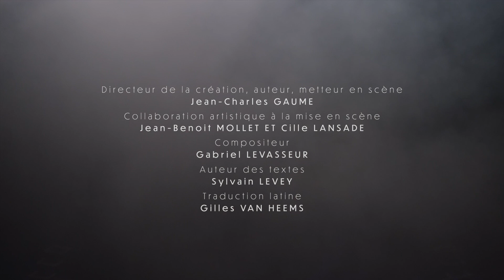Teaser court / Radius et Cubitus, les Amants de Pompéi, Cie INHERENCE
Découvrez ce péplum-comédie musicale  détonnant et explosif en latin sur l'histoire des Amants de Pompéi.

Dans l'arène :

Jean-Charles Gaume
Giuseppe Germini
Marion Hergas - Garance Hubert-Samson
Colline Caen - Sandrine Juglair
Gabriel Levasseur
Michel Schick

Directeur de la création, auteur, metteur en scène : Jean-Charles GAUME
Compositeur : Gabriel LEVASSEUR
Auteur du texte : Sylvain LEVEY
Traduction latine : Gilles VAN HEEMS
Collaborateurs artistiques à la mise en scène : Cille LANSADE et Jean-Benoit MOLLET
Regard extérieur : Sébastien Bruas

Construction : Nicolas CAUTAIN, Sullyvan GROUSSE, Pascale RENARD
Création costumes : Léa GADBOIS LAMER
Création son et régie son : Alexandre DOIZENET
Création lumières et régie lumière : Paul GALERON
Technicien plateau : Sébastien BRUAS
Régie générale : Paul GALERON
Administration : Lison CAUTAIN
Diffusion : Léa DU COS DE SAINT BARTHELEMY

Existe en version frontale, circulaire et extérieur.